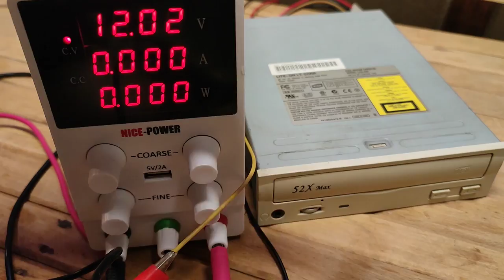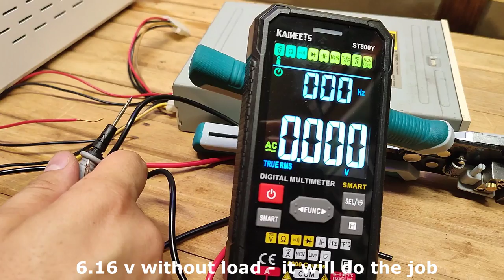How To Convert a CD-ROM into a CD Player | Don`t trow it away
How To Convert a CD-ROM into a CD Player
Easy with parts from trash!